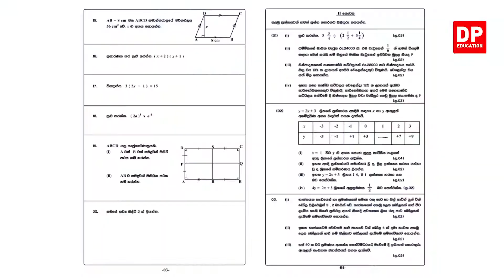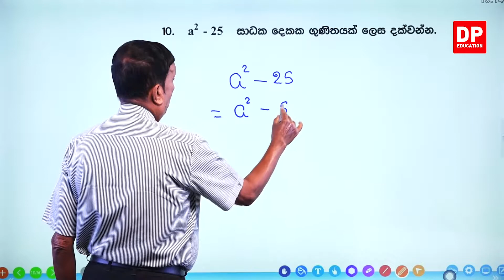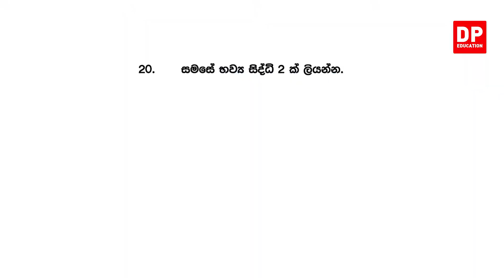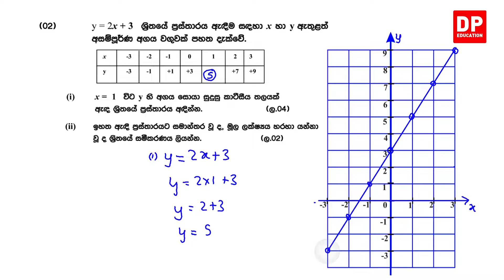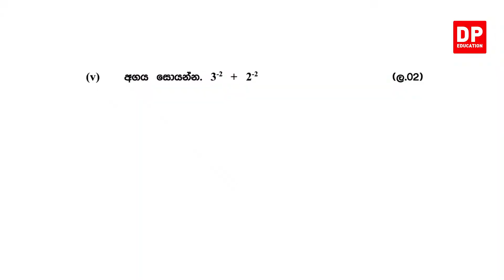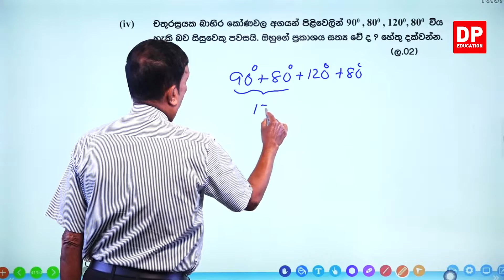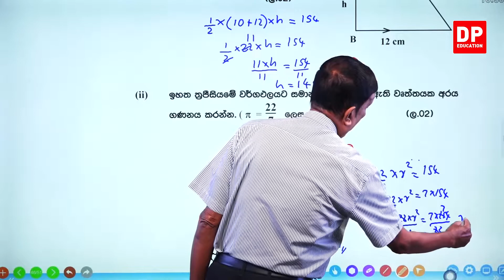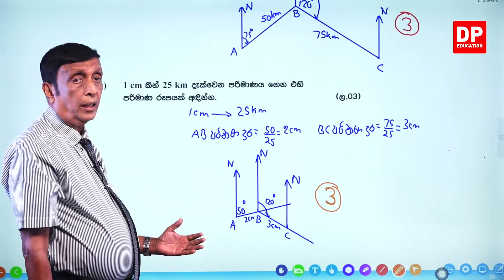09 ශ්‍රේණිය - වර්ෂ අවසාන ඇගයීම නැගෙනහිර පළාත | ගණිතය